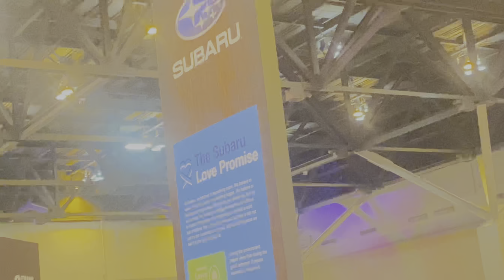Saint Louis, Car Drifting Auto show | Drift like@chelseadenofa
Auto Show 2023 STL

Drifting of cars / Review of New launch cars

Drifting is a driving technique where the driver intentionally oversteers, with loss of traction, while maintaining control and driving the car through the entirety of a corner.